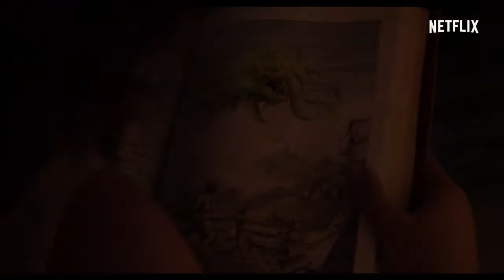SPEAK SPANISH QUICKLY AND FLUENTLY 👌 Watching TV SERIES + NETFLIX MOVIE TRAILER 😎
LEARN SPANISH WITH THE BIG BANG THEORY.
+ NETFLIX MOVIE TRAILER 😎 MONSTRUO DEL MAR
Learn Spanish for beginners and intermediates in an easy, fast and fun way by watching TV series.
This is the best way to learn Spanish.
How to learn Spanish fast... this is your channel.
How do you speak Spanish ?
I will help you to speak Spanish quickly and fluently.
Aprende Español para principiantes y intermedios de una forma fácil rápida y divertida observando series de TV.
Esta es la mejor forma de aprender Español.
Cómo aprender español rápido... este es tu canal.
Cómo hablas el Español ?
Te ayudaré a hablar español rápido y fluido.